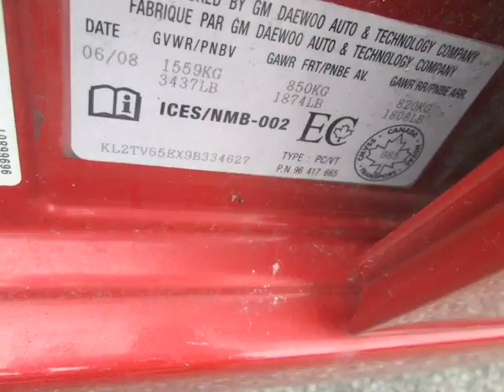Foster Kia - 2009 Pontiac Wave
Foster Kia - 2009 Pontiac G3 Wave  148979A